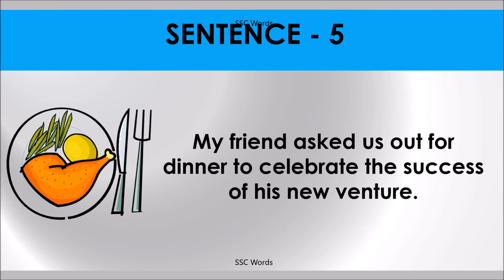ASK OUT Idiom 774 # Meaning and five sentences # SSC Words